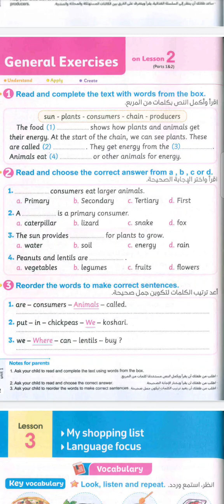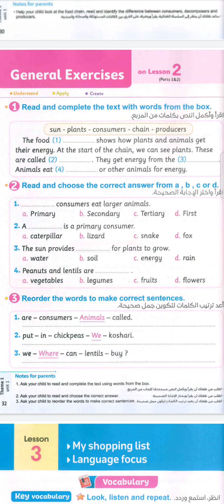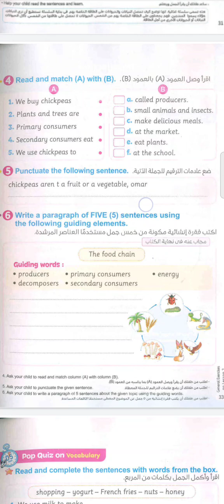حل general exercises on lesson 2 of unit 1 الصف الخامس الابتدائي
حل تدريبات الدرس الثاني للوحدة الاولي الصف الخامس الابتدائي الترم الاول